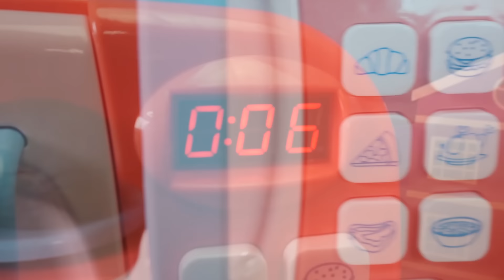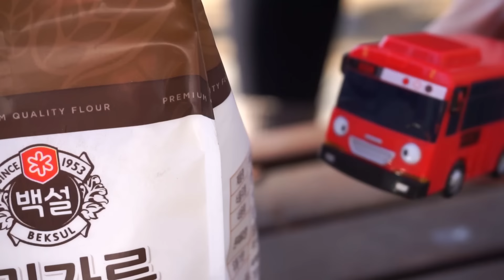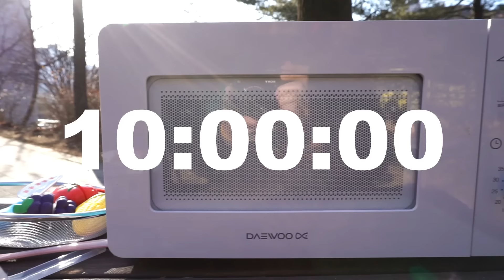Truk Pengangkut Mobil Mainan Anak | Penjara Blok Pelangi | KigleTV Indonesia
Mobil Kendaraan Mainan Truk Pengangkut Mobil Car Toys Aank
Bahasa Indonesia